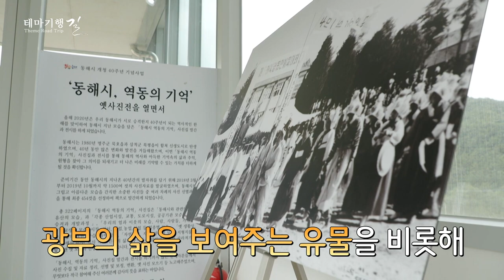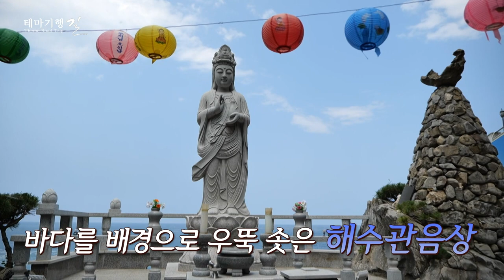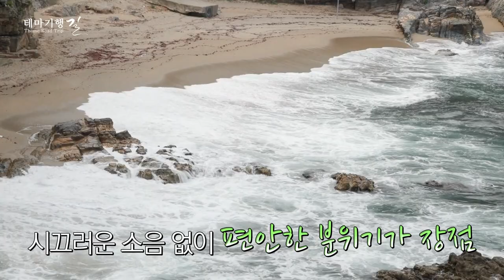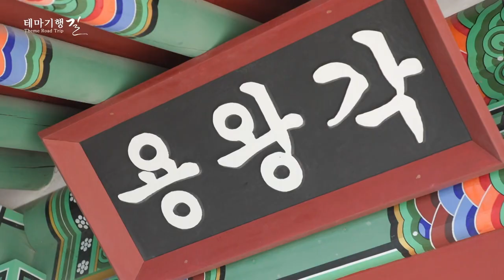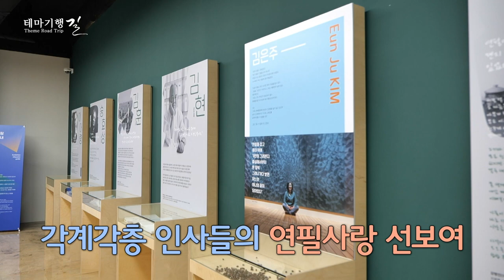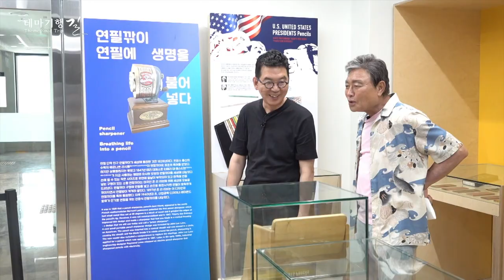[테마기행 길] MZ세대를 위한 동해여행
더워도 너무 더운 여름
최근 각광받는 동해시로 떠납니다
MZ세대를 위한 동해여행!
동해만의 독특한 문화가 살아있는 곳으로
동해시만의 보물을 찾으러 함께 가보시죠